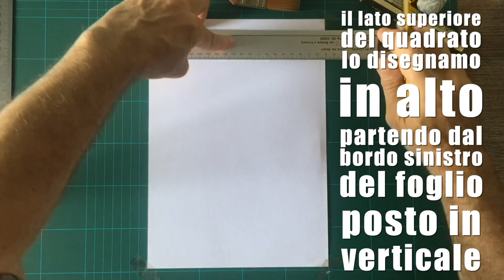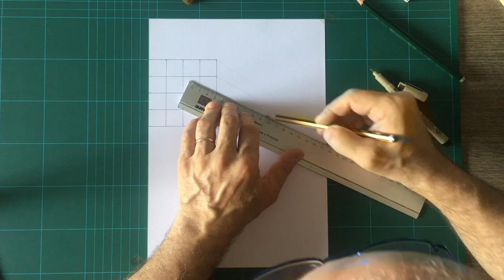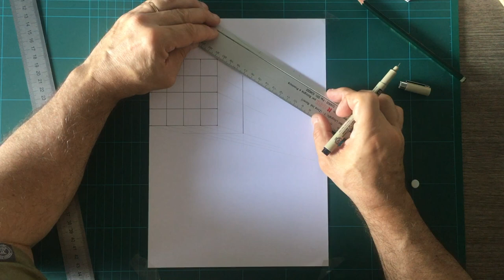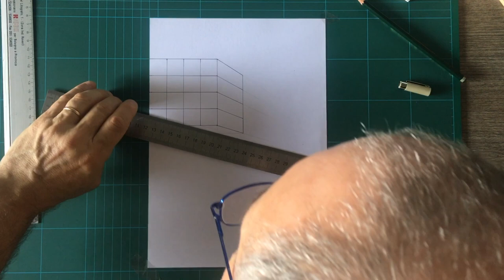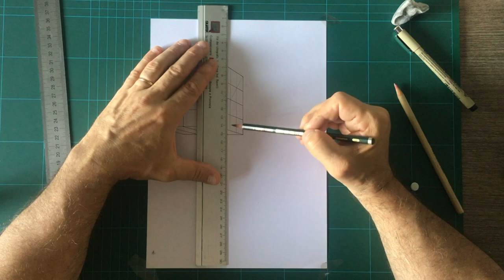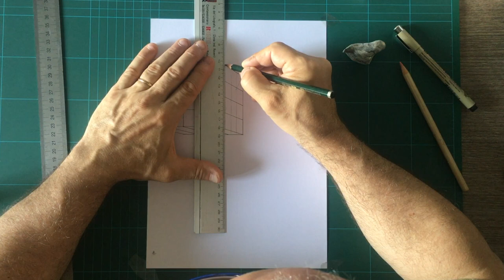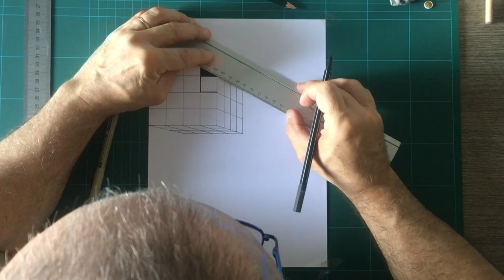Cubo di Rubik divertente con effetto 3D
Un divertentissimo esercizio 3D alla portata di TUTTI!
Impariamo a disegnarlo passo dopo passo. Divertimento assicurato.
I vostri amici si sbalordiranno...
Il cubo per essere semplificato al massimo, è volutamente disegnato in 4 parti e non in sei come l’oggetto reale.

Il vostro MI PIACE è graditissimo. Se vi è piaciuto diffondetelo, Grazie.
giunto a 1500 Like effettuerò un altro video ad effetto.

Benvenuti nel mio canale artistico. Su queste "frequenze di YouTube" mi occuperò di arte, in particolare di Disegno ed Acquerello. Esporrò in questo studio virtuale, le mie opere ed i miei tutorial per imparare. Spero siano di vostro interesse e gradimento e di passare con voi tantissime ore per divertirci ed imparare assieme.

Musiche:

DuDa byGran Torino
Go by Christopher Young

Scottwills Gentle soul

ENGLISH

A hilarious 3D exercise for ALL!
We learn to draw it step by step. Guaranteed fun.
Your friends will be amazed ...

Welcome to my artistic channel with this zero starting video. At these frequencies of You Tube, I will deal with art, especially Drawing and Watercolor. I will exhibit in this virtual studio, my works and my tutorials. I hope that it is of your interest and pleasure and to spend many hours together with you to have fun and learn together.
Alessio Peluso